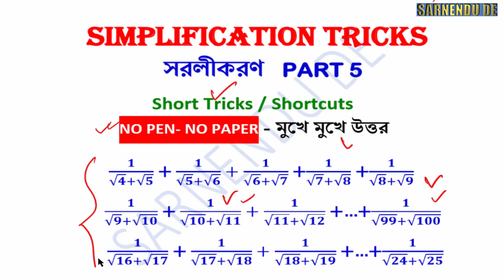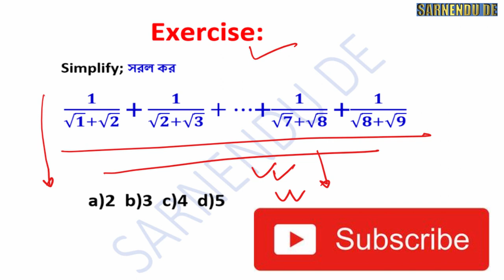Simplification Tricks in Bengali | ICDS WB POLICE SSC CGL Railway BANK PREPARATION সরলীকরণ PART 5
Simplification Tricks in Bengali | ICDS RAIL SSC Railway IBPS WB POLICE  BANK SBI PO  IBPS CLERK  সরলীকরণ  PART 5

Simplification Questions in Bengali,
simplification tricks in maths for railway exams,
railway group d exam preparation in hindi 2019,
sbi po 2019 preparation strategy in english,
simplification trick for rrb po/clerk,
wb primary tet math preparation,
Simplification Tricks for All Competitive Exams ,
wifistudy
simplification short tricks in hindi | Simplification tricks
Simplification (सरलीकरण) Tricks Part-1 | Up Police SSC bank exams
number system, simplification tricks in bengali
Simplification Mind Calculation Trick for IBPS Clerk, RBI Assistant, IBPS PO, SSC
25 SIMPLIFICATION QUESTIONS | ऐसे प्रश्न पूछे जाएंगे आने वाली SHIFTS में | VIDEO
SIMPLIFICATION Top 10 Questions | RRB Clerk से पहले जरूर देखे
Bank PO/IBPS RRB PRE | Puzzle Tricks
Time and Work Short Tricks/Problems | समय और कार्य का खेल |  SSC CGL
Simplification Tricks and Shortcut tet/wbcs/rail/bank/jexpo/group,
Simplification tricks in hindi
Simplification tricks in tamil
Simplification tricks in telugu
Simplification tricks in english,
73rd Independence Day Celebrations,
15th August Independence Day,
स्वतंत्रता दिवस,স্বাধীনতা দিবস,
15 August 2019,
happy independence day video,
happy independence day video status ,
Happy Independence Day , Superhit Desh Bhakti Song,
Happy Independence Day Status video,
Independence Day Status Hindi | 15th August Whatsapp Status | New Patriotic song,
15 august Beautiful whatsapp status new video happy independence day,15 august Ringtone | happy independence day ringtone by,
Simplification tricks in maths
Simplification tricks in tamil tnpsc
Simplification tricks in hindi in maths for bank exam in tamil
Simplification tricks mahendra guru,
math tricks by hasnat, math tricks in bengali,
Simplification tricks dear sir,
Simplification tricks study smart
Simplification basic concept,
simplification tricks in maths for railway group d exams